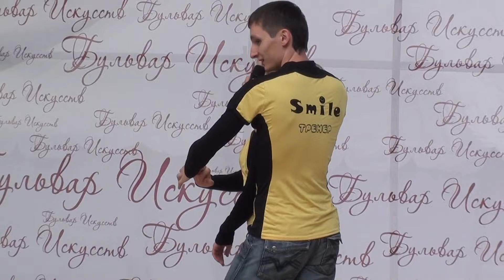(04.09.2010) ТК Smile. Хастл на дне города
Мы зажигаем на дне города!!!